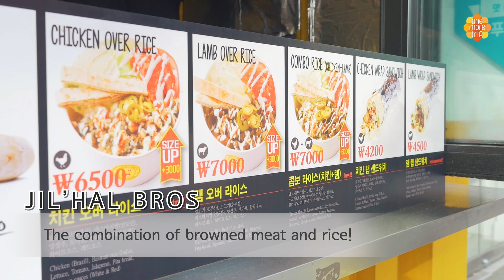Yeonnam-dong Gyeongui Line Forest Park take-out food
Enjoy some delicious food as you walk down the Gyeongui Line Forest Park.

美味しいものを食べながらキョンイ線汽車通りを散歩してみませんか？新しい思い出が作れるはずです！